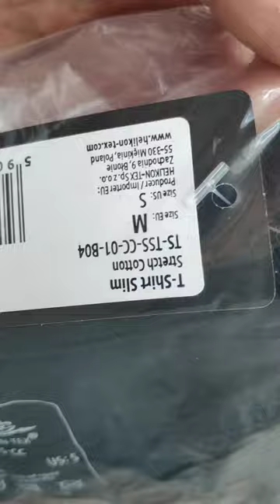UnboxingMilitaria.pl Koszulka T-Shirt Helikon Slim Czarny (TS-TSS-CC-01) H